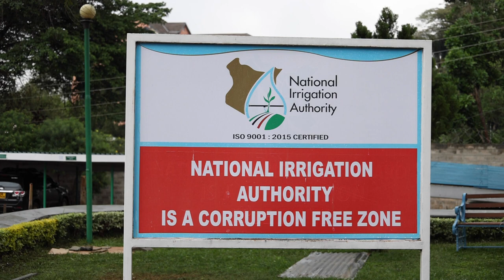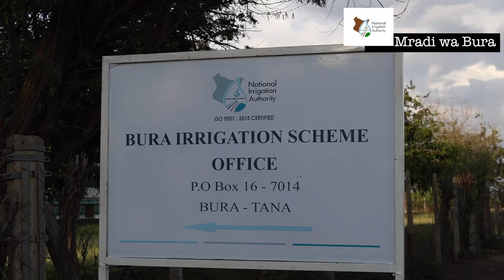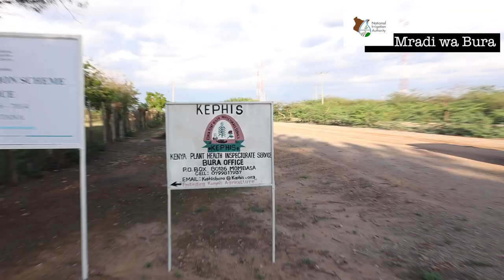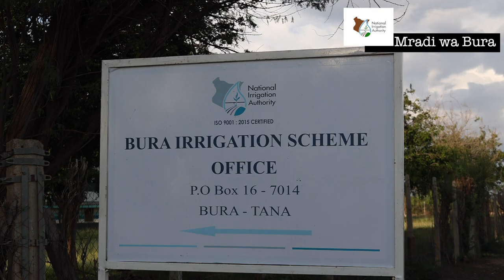HISTORIA YA MRADI WA BURA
History of Bura Irrigation Scheme